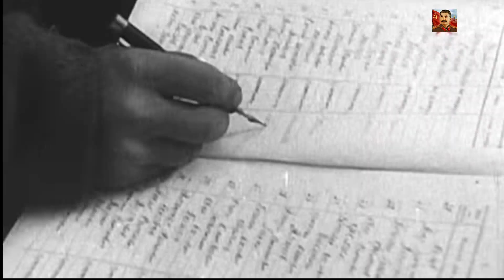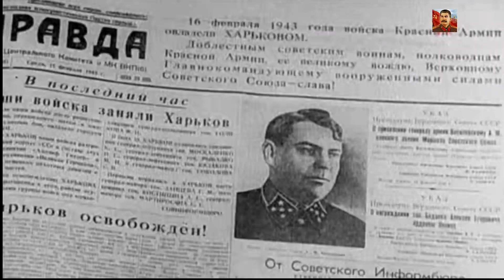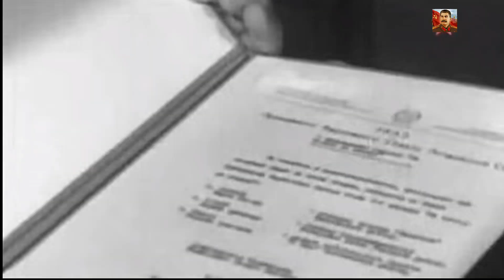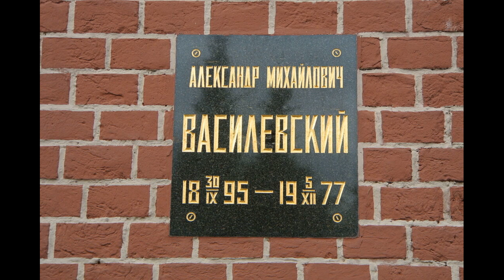АЛЕКСАНДР ВАСИЛЕВСКИЙ: ЧТО СТАЛО С НЕПОБЕДИМЫМ МАРШАЛОМ?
Александр Михайлович Василевский- Выдающийся советский полководец, во времена Великой Отечественной войны был третьей фигурой по значимости после Сталина и Георгия Жукова. Всем привет с вами канал история мира, сегодня мы вам расскажем историю жизни Александра Василевского.

❗Все средства пойдут на создание новых роликов!